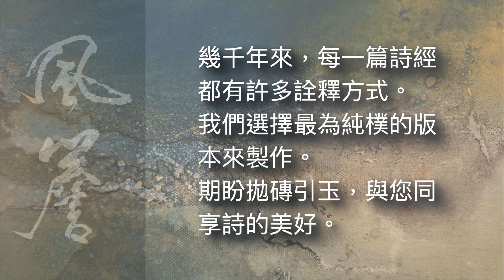詩經有聲書｜國風｜邶風｜北門 🔹風簷細品詩經🔹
🔹風簷有聲書🔹
詩經｜國風｜邶風｜北門

■ 詩文

出自北門，憂心殷殷。
終窶且貧，莫知我艱。
已焉哉！
天實為之，謂之何哉。

王事適我，政事一埤益我。
我入自外，室人交徧讁我。
已焉哉！

王事敦我，政事一埤遺我。
我入自外，室人交徧摧我。
已焉哉！

■ 導言釋義

孔子曾經說：「小子！何莫學夫詩？詩，可以興，可以觀，可以群，可以怨。邇之事父，遠之事君。多識於鳥獸草木之名。」

芸芸眾生，各有其處境與艱辛，各有其態度與抉擇。

[北門] 這首詩道盡了忠誠公務員的心境。在公務繁重，生活清苦，家人責難的三重壓力之下，天意如此，弗復何言。

不論是怨道自己的處境，還是知名認命。日日出入北門，繼續勤勤懇懇。認真職守，鞠躬盡瘁。

■ 白話釋文

我從北門出城，
滿懷憂愁心緒。
生活簡陋貧困，
沒有人知道我的艱辛。
已經就是這樣!
實在是上天的安排，
我還能說什麼!

王家差事投擲給我，
職務公事一概加给我。
從外面回到家，
家人交相指責我。
已經就是這樣!
我還能說什麼！

王家差事厚厚壓著我，
職務公事高高堆給我。
從外面回到家，
家人輪番譏諷折磨我。
已經就是這樣!
我還能說什麼!